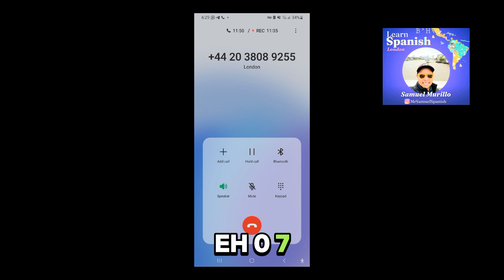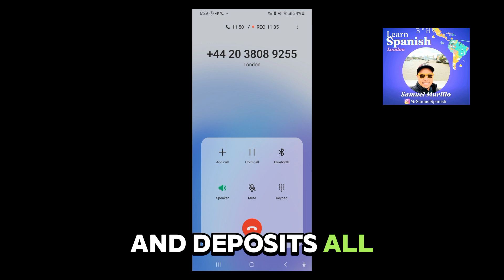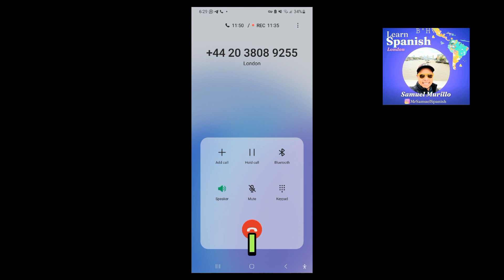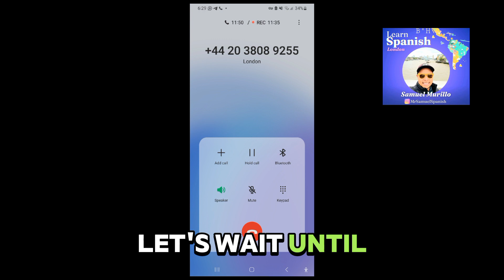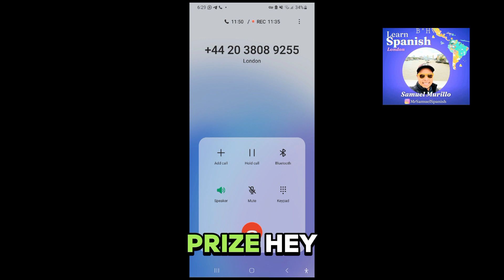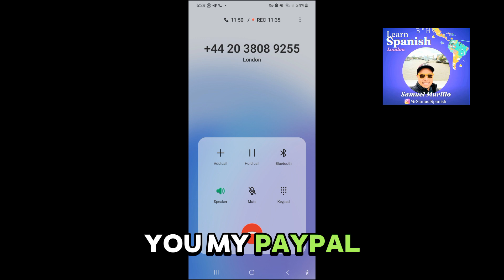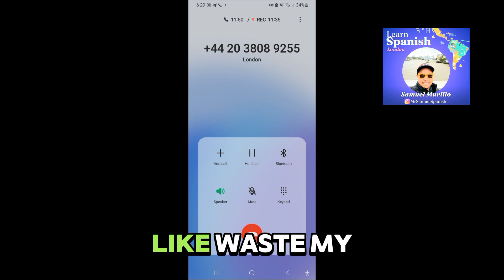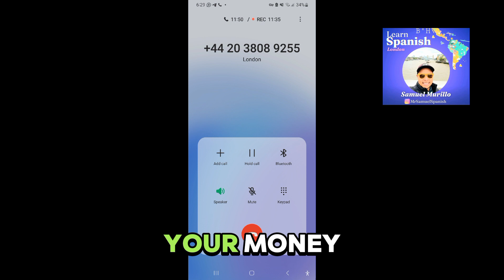Unmasking the Scammer: Turn the Tables on a Cyber Thief!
B"H